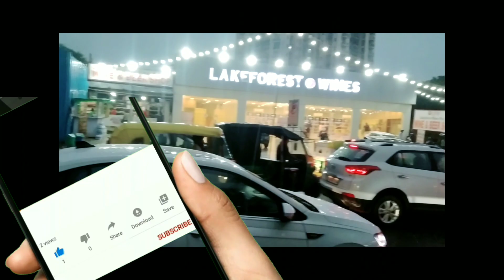Today vlog Rain Dlf Phase 4 Road 😀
today vlog
Aj ka vlog
vlog video